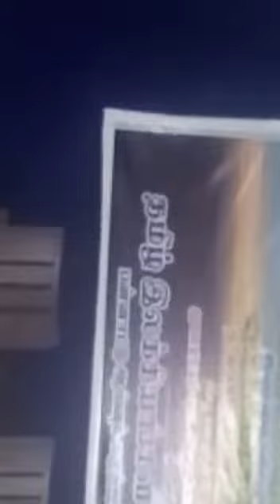My international conference kongunaadu arts and science college Coimbatore -05.12.2018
My topic is music notes in 4000 divya prapanthas pl use headphones tks  who support me in this field